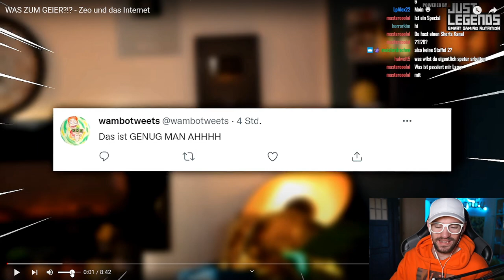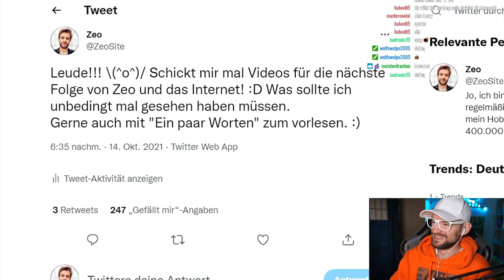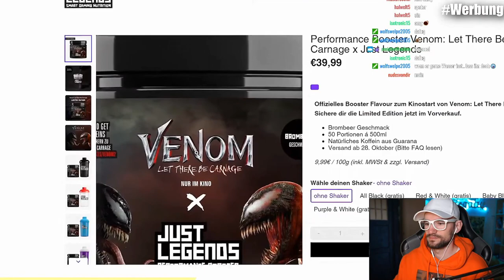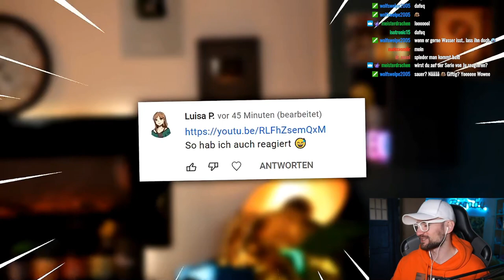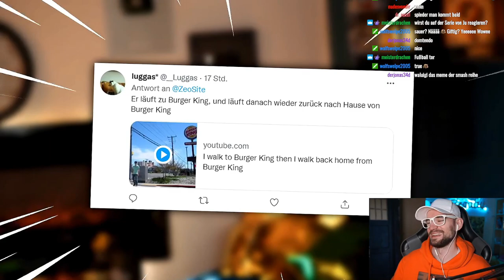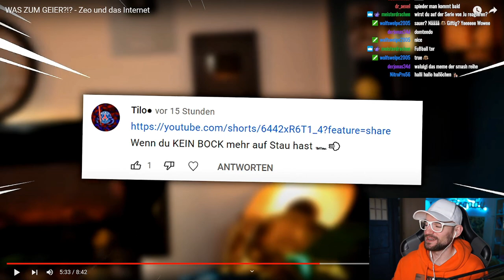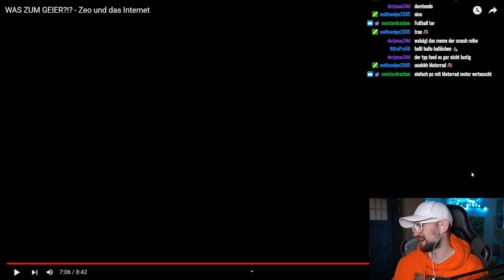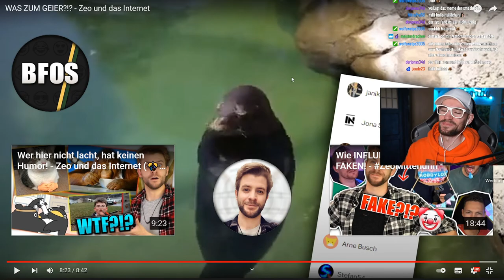Zeo findet wieder geile Videos aus dem Internet